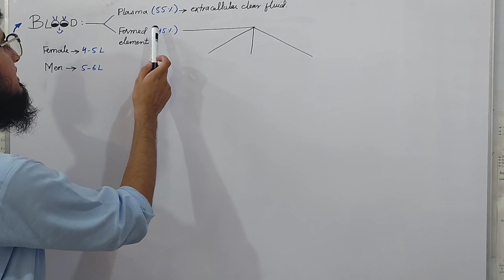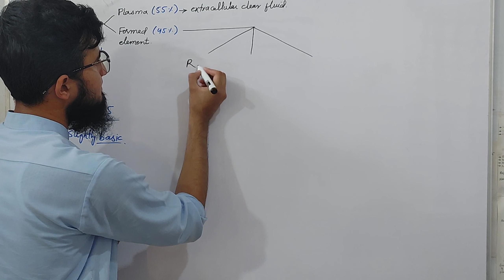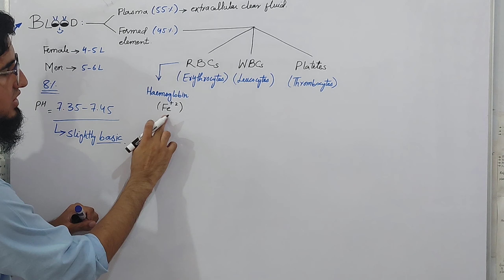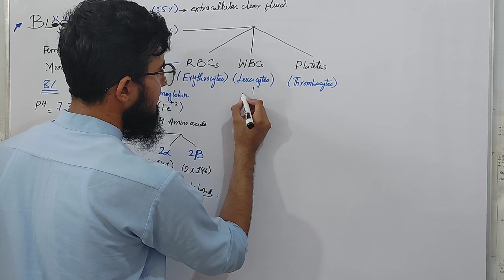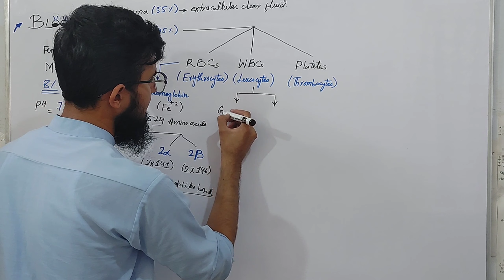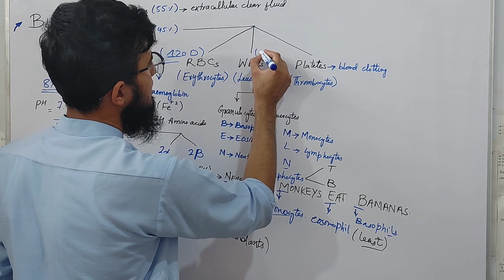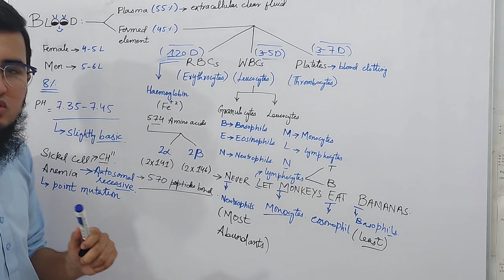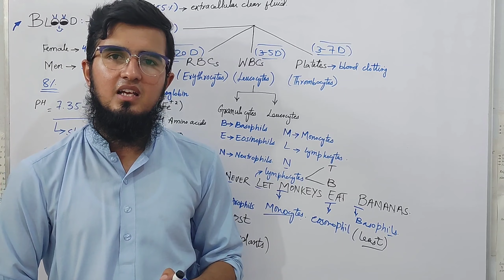Human Blood - Anatomy, Physiology, Composition, Function & Disorders| Super Trick Circulatory System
Timecodes are given below !!!
Class - 11th
Subject - Biology
Chapter - Circulation
Topic - Human Blood, It's components & Super Trick to learn the types of WBCs | Circulatory System Class 11th
Timecodes :
0:00 - Intro
0:44 - Introduction & Outcomes
1:03 - Components of blood
1:18 - Blood plasma composition
1:50 - Amount of blood in body
3:30 - Types of blood cells
3:50 - Red blood cells
6:58 - Haemoglobin & It's functions
7:34 - White blood cell & It's Types
8:36 - Types of Granulocytes & Super Trick
9:54 - Types of leucocytes & Super Trick
10:36 - Platelets
15:48 - Trick to learn the Names & Abundance of WBCs
16:50 - Life Span of blood cells
20:54 - Sickle Cell Anemia
21:32 - Summary
21:42 - Outro

Hello Everyone! Here You will Learn Lectures for many subjects of your academic/non-academic courses including English, Chemistry, Biology, Physics, Mathematics, etc for classes of school, college, or university, and many more.
These Lectures will help you to gain knowledge whether you are a Student or Teacher or Learner. All Lectures will help you throughout your life